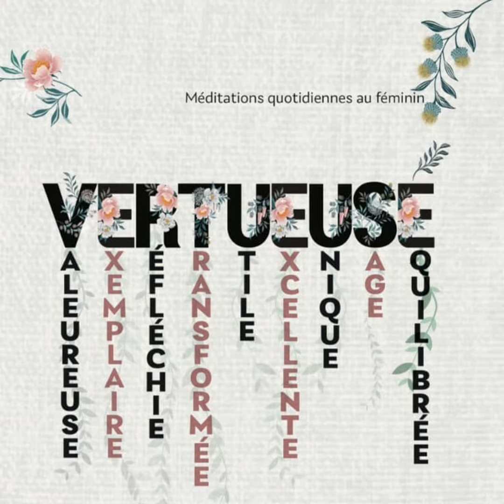Méditation quotidienne du 3 Avril 2024 avec la soeur Margarette Archer